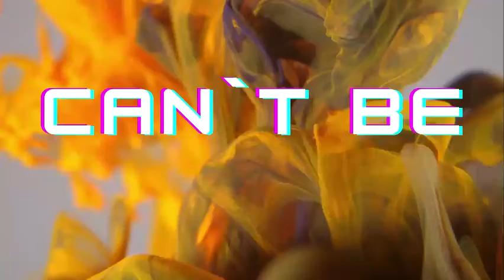can`t BE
CANT BE